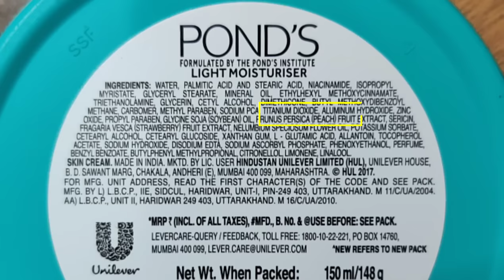Best Moisturiser for Indian Skin | Tamil | Genuine Recommendation | Not Sponsored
Aroma Magic Oil Free Moisturiser 100ml (154Rs)

Aroma Magic Oil Free Moisturiser 200ml for Oily, Combination skin 👇(276Rs)

Zilch Save the day Moisturiser 100ml for dry skin👇

Best Aloe vera Jel without color and Fragrance for dry skin & sensitive skin👇

My Personal Products 👇
👉My facewash Oily skin & Pimples Skin- Ponds

This is one of the Best Shampoo I ever used till date.

👉Amazon link of my Shampoo

👉Hair Dryer

👉Hair Straightener Keratin

👉My Beard Trimmer

👉My Beard Oil

👉My Hair Oil- Pure country coconut oil or Dhathri

👉Best Conditioner

My Youtube Accesories 👇👇👇👇👇👇👇👇
👉My Video Camera
👉My Mic
👉My Ring Light
👉My Lens